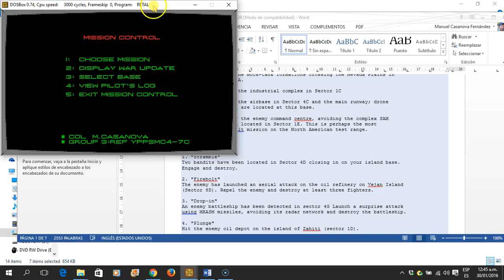F29 Retaliator - Pacific - War Update 1 Mission 2 Firebolt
The enemy has launched an aerial attack on the oil refinery on Vejan Island (Sector 8D). Repel the enemy and destroy at least three fighters.